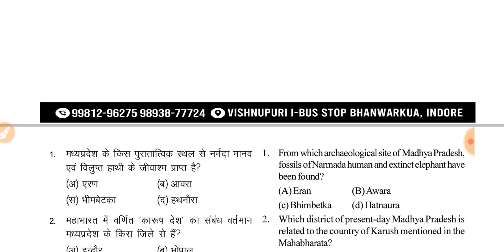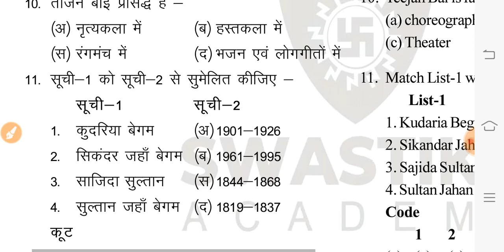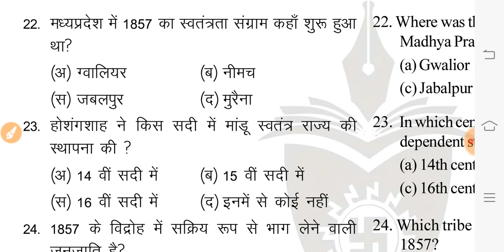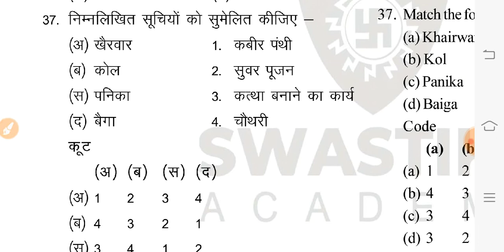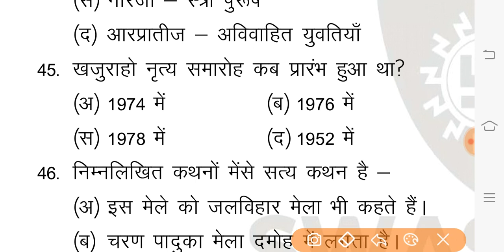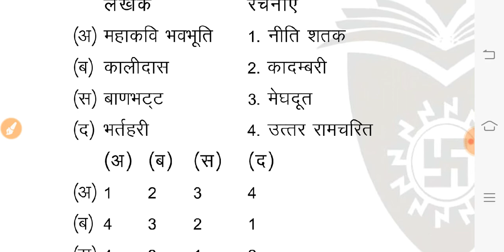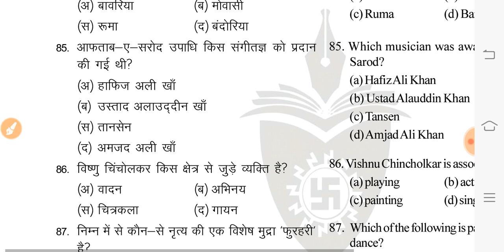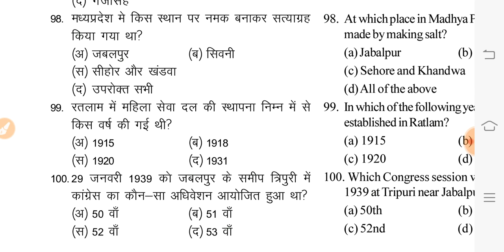mppsc forest mains test series 2022 || forest mains exam||mppsc forest unit 1 test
mppsc forest mains test series 2022 || forest mains exam||mppsc forest unit 1 test ‎@CHANAKYA PARI

MPPSC Pre 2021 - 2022 Test Series ,mppsc pre test , mppsc pre flt test , MPPSC pre unit wise test series, mppsc pre2021, mppsc pre 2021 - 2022, mppsc pre paper 2022

for pdf telegram link:-